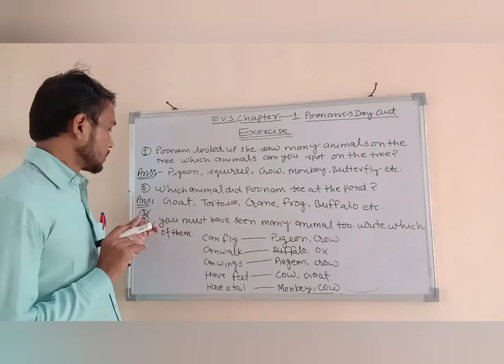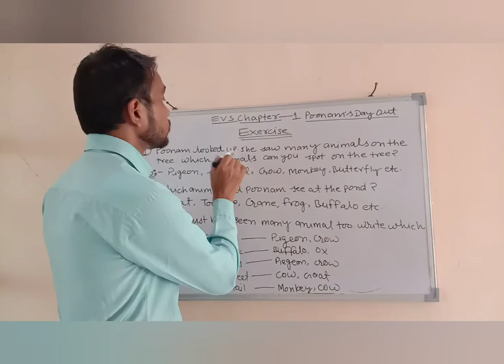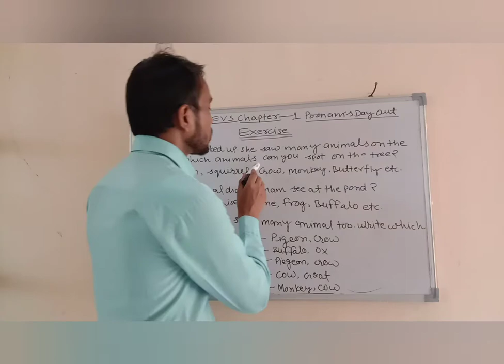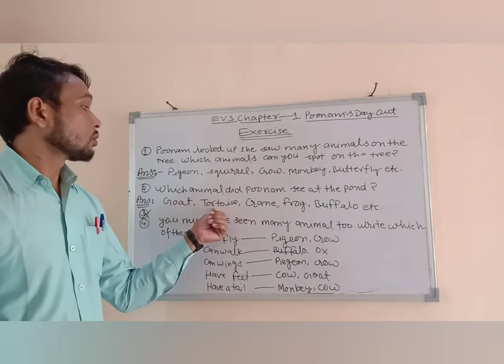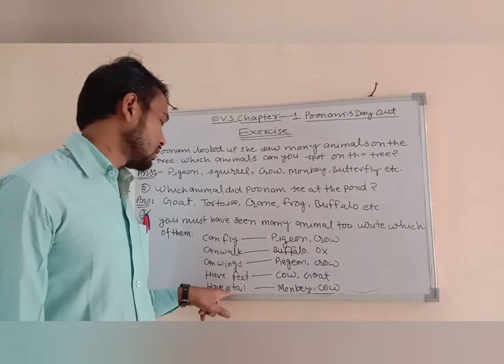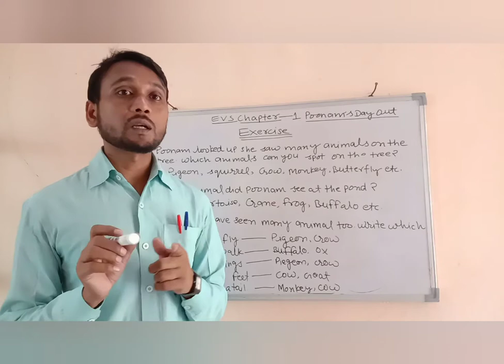EVS class-3 Poonam day out exercise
CBSE evs